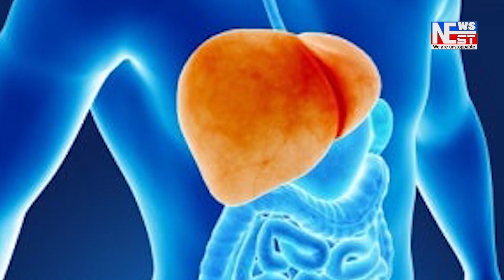বটদ্ৰৱা কাণ্ডৰ মাষ্টৰ মাইণ্ড আশ্বিকুল ইছলাম নগাঁও আৰক্ষীৰ জালত